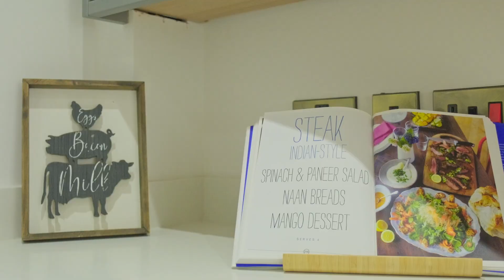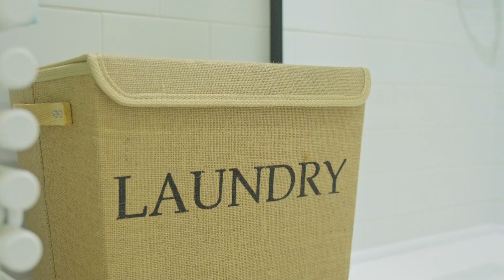Welcome to the showstopping Southend Heights!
Overlooking the seafront and scenic Southend Gardens, these stunning apartments are in high-demand and situated right at the heart of iconic Mumbles. ❤️

If you enjoy an early morning dip in the bay, a mooch around the monthly Mumbles market, or socialising at the area’s best bars and restaurants, look no further.